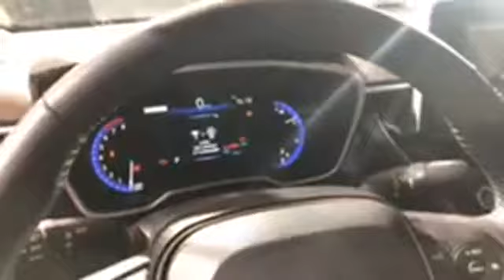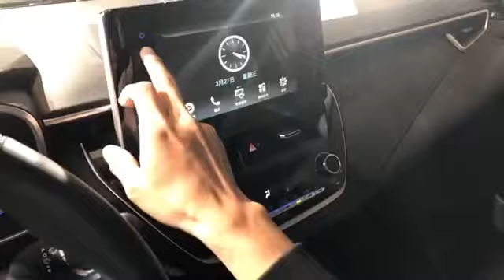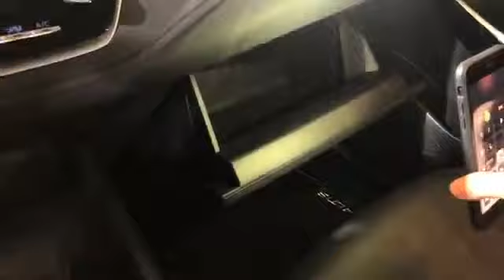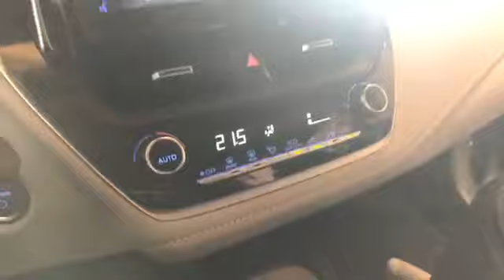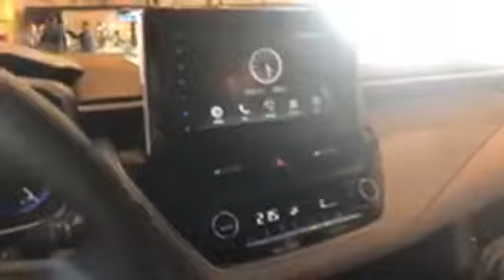Toyota Altis 正式發表，實車搶先看！【Mobile01 小惡魔直播】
【新神車正式發表】Toyota大改款Altis正式上市，69.8～89.8萬元全車系標配七氣囊+TSS！

眾所矚目的大改款Toyota Altis於今日正式上市，共規劃包含汽油、Hybrid兩種動力在內的五種車型，正式價格較月中公佈的預售調略微調降，汽油經典、豪華、尊爵分別為69.8、72.8、77.8萬元，至於Hybrid尊爵與旗艦則分別為81.8、89.8萬元，和泰汽車則訂出年販3.2萬輛的目標。